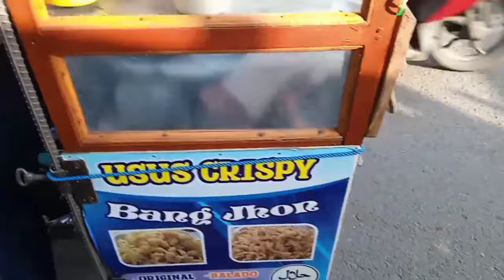usaha laris selalu sepajang masa!! simpel ide jualan usus krispi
sangat laris dijajanan sekolah baik sd tk smp maupun sma
cocok untuk ide jualan temen temen semua